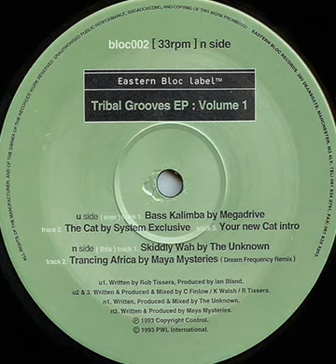The Unknown - Skiddly Wah